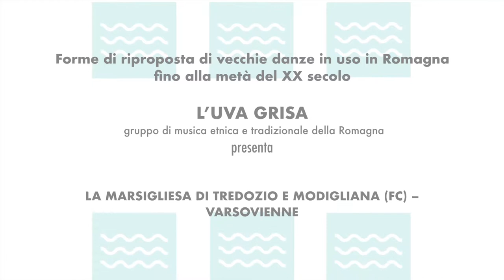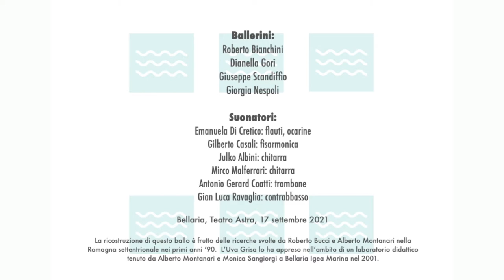L'Uva Grisa: LA MARSIGLIESA DI TREDOZIO E MODIGLIANA (FC) – VARSOVIENNE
La Borgata che danza
Festival di strada di musiche della tradizione orale 29^ edizione
Bellaria Igea Marina
16-19 settembre 2021
Direzione artistica: Gualtiero Gori

Forme di riproposta di vecchie danze in uso in Romagna
fino alla metà del XX secolo

L’UVA GRISA
 gruppo di musica etnica e tradizionale della Romagna
presenta
LA MARSIGLIESA DI TREDOZIO E MODIGLIANA (FC) – VARSOVIENNE

Ballerini:
Roberto Bianchini
Dianella Gori
Giuseppe Scandiffio
Giorgia Nespoli

Suonatori:
Emanuela Di Cretico: flauti, ocarine
Gilberto Casali: fisarmonica
Julko Albini: chitarra
Mirco Malferrari: chitarra
Antonio Gerard Coatti: trombone
Gian Luca Ravaglia: contrabbasso

Bellaria, Teatro Astra, 17 settembre 2021

La ricostruzione di questo ballo è frutto delle ricerche svolte da Roberto Bucci e Alberto Montanari nella Romagna settentrionale nei primi anni ‘90.  L’Uva Grisa lo ha appreso nell’ambito di un laboratorio didattico tenuto da Alberto Montanari e Monica Sangiorgi a Bellaria Igea Marina nel 2001.